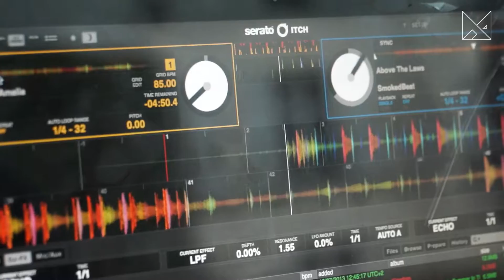Soirée A P'ART PARTY du 06 avril 2016 à l'Hôtel Renaissance Paris Arc De Triomphe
Soirée A P'ART PARTY du 06 avril 2016 à l'Hôtel Renaissance Paris Arc De Triomphe avec la participation :
du Collectif Move and Art, de Jon Malkin, de Ness Radio, de Béatrice Propetto Marzi, par 4x5 PRODUCTION

4x5 PRODUCTION